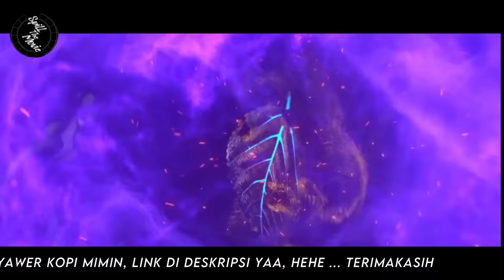BATTLE THROUGH THE HEAVENS - RANAH KAISAR - S3 Episode 21 - 22